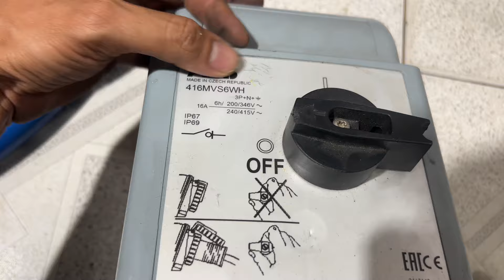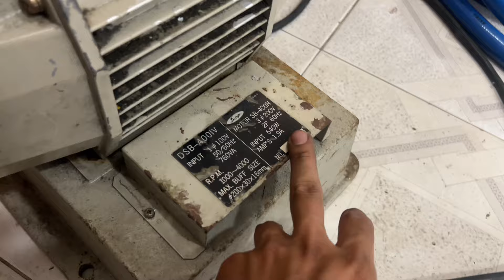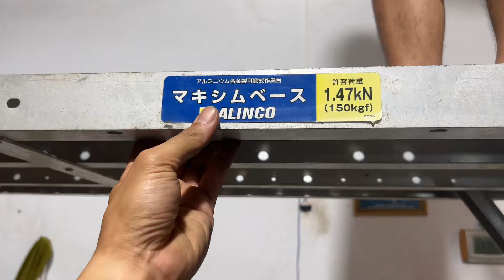Vài món thanh lý dọn kho cho hàng mới !!